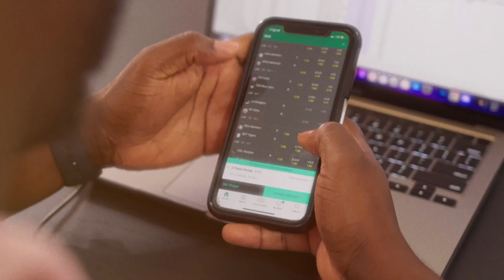NFL Playoff Let's go! Ja Morant out for season! Black Monday!